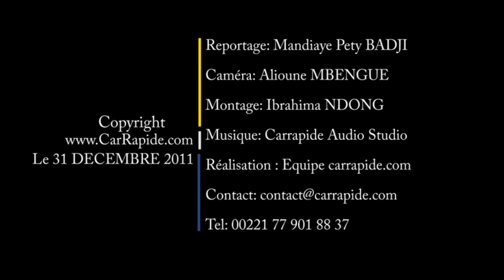Horizon 2012 -- Le message de Daara J, Touré Kunda et Ma Sané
Daara J, Touré Kunda et Ma Sané élèvent leur voix face à la situation tendue du mouvement politique au Sénégal. C'est un appel au calme pour tous les sénégalais et à la responsabilité, mais aussi une conscientisation du peuple devant les manipulation politiques pour dara j; touré kunda axe ses propos sur la paix en Casamance dont ils attendent dans les programmes des candidats une solution définitive. Masané insiste sur la jeunesse de ce pays et invite les responsables politiques à régler la situation sociale des sénégalais en s'inspirant de son morceau Hymne de la démocratie" dans son dernier album.

Propos recueillis par Mandiaye Badji lors du concert du "Forum national eau-assainissement Sénégal" (du 19 au 21 décembre)